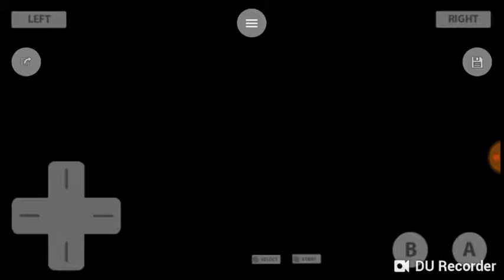Mario kart Super Circuit Mushroom Cup Mario Gameplay